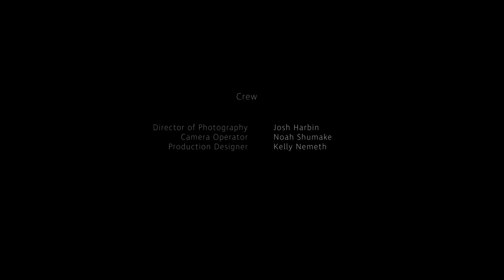Role Model (Short Film)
Involvement: Writer, Director, Producer.

Seemingly locked in his own mind, Matt is confronted by his late and estranged father to deal with his father's death.